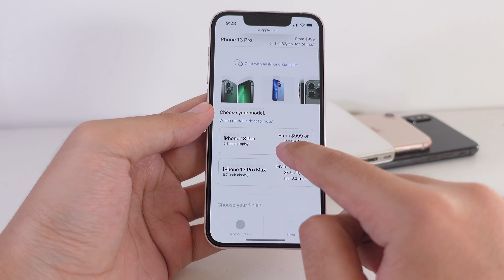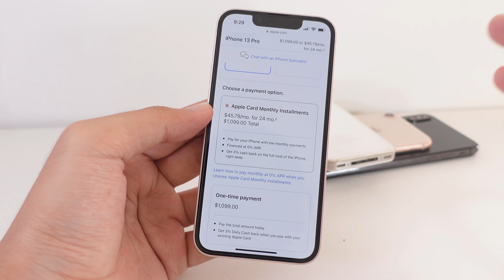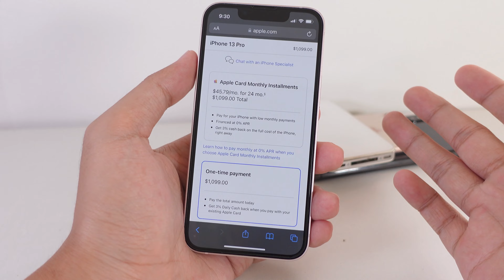គិតថា iPhone នៅអាមេរិកថោក - ប្រយ័ត្នខុសអាចគិតម្តងទៀតបាន